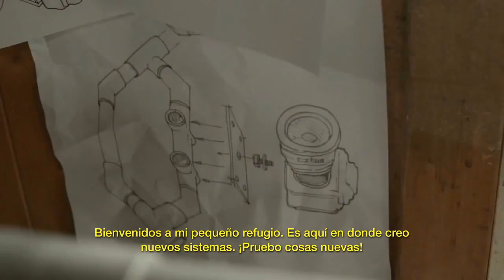¡Te presentamos a la Gallina Lizzy y su Galluscam!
LgG2 Porque sos más perfecto que cualquier tecnología. Aprendemos de vos.